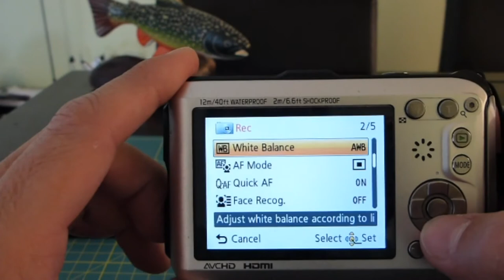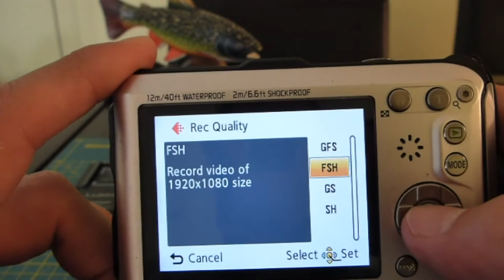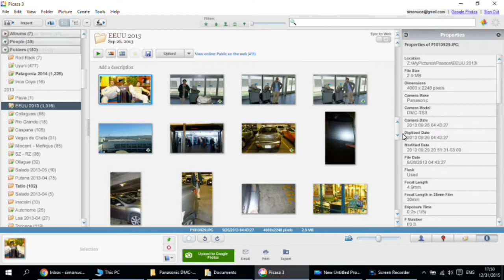Revisión cámara Panasonic DMC TS3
Revisión de la cámara compacta Panasonic Lumix DMC-TS3, contra agua, contra caidas, sumergible, con GPS, altímetro, barómetro, compás. Es de 12 megapixeles y toma video en HD en formato MOV y AVCHD.